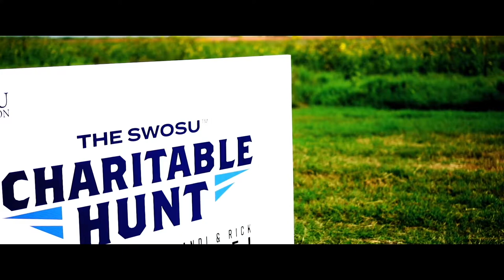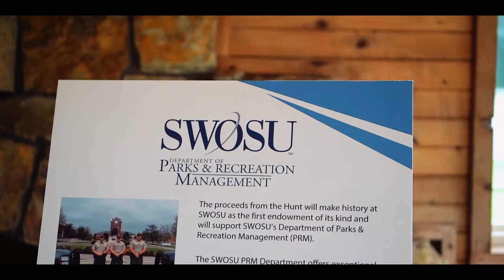2020 SWOSU Charitable Hunt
Southwestern Oklahoma State University hosted its first annual Charitable Hunt! The guided dove hunt was put on by BlackOak Farms out of Devol, OK. Hunt proceeds benefit SWOSU's Department of Parks and Recreation Management.